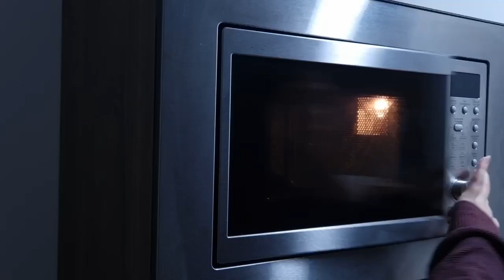System Reboot | Sukuma Award - Filmwettbewerb 2022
Im Rahmen des Sukuma Award Filmwettbewerbs 2022 entstanden Filme zum Thema "Konsumierst du noch oder lebst du schon?". Die Teilnehmenden hatten 48h Zeit diese Kurz-Filme zu drehen.

An System Reboot beteiligt waren: Raul J. Luciano und Rebakka Hörnig